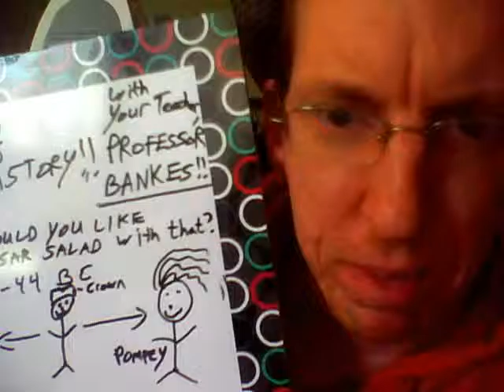FUN WITH HISTORY #8, with PROFESSOR BANKES:WOULD YOU LIKE SOME CAESAR SALAD WITH THAT?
JULIUS CAESAR